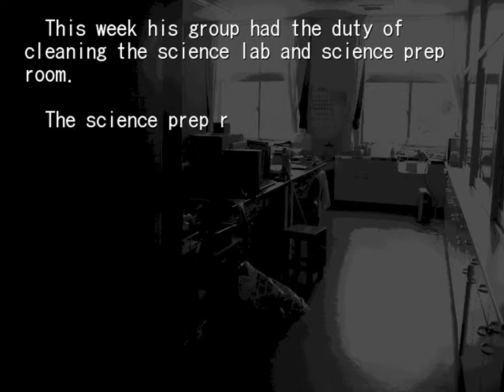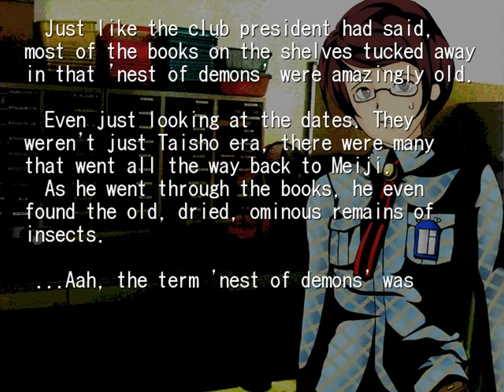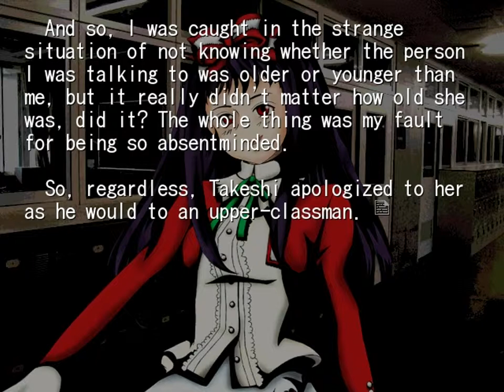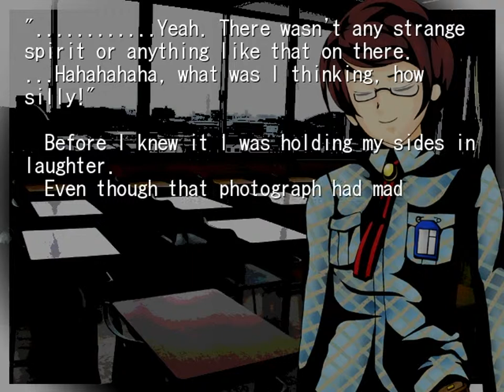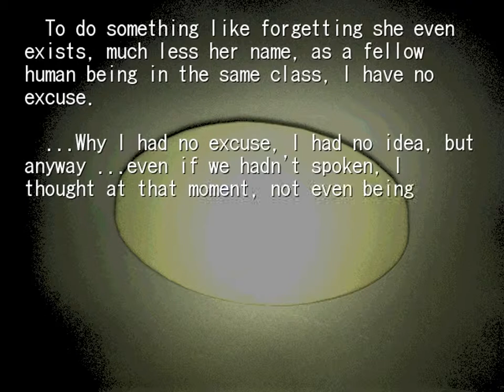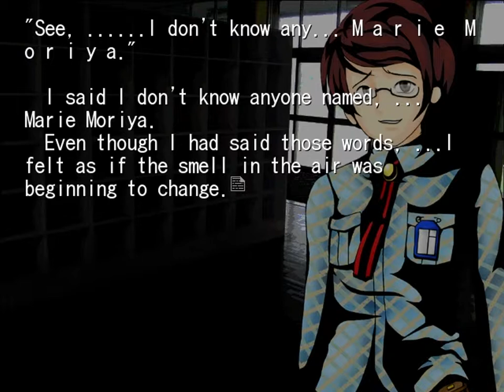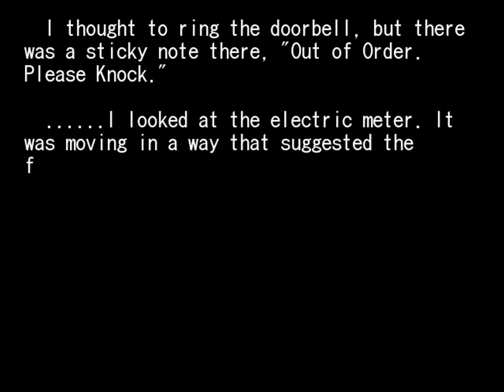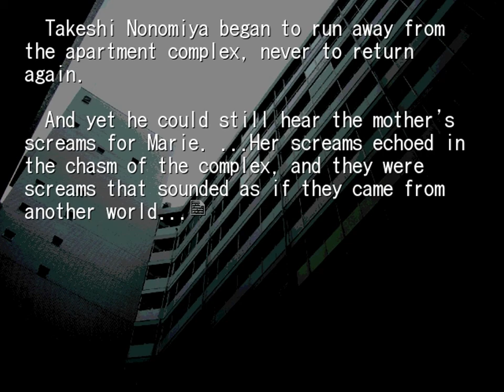Higanbana #3 The Spirit Camera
I would link to buy the game but Mangagamer is no longer offering it. My apologies!